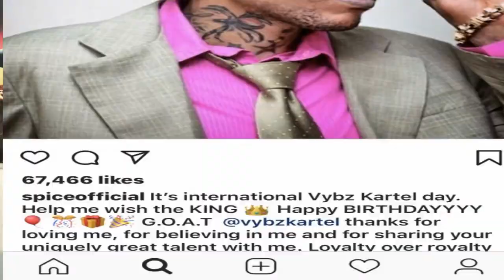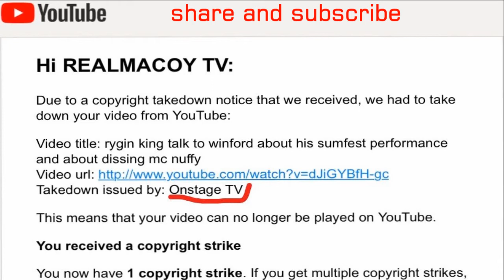bounty killer shout out vybz kartel for his bithday some are saying its throwing shade at mavado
the five star general bounty killer who was once a mentor of incarcerated entertainer vybz kartel were once in a bitter feud up until the time of his prison sentence,. bounty killer has now put the beef behind them it seems after he big up the world boss on his birthday posting a picture of both of them even thoo beenie man was the gaza fan and bounty was the enemy of the gaza, a ver interesting turn of events.. DISCUSSING ABOUT REGGAE AND DANCEHALL, AND ALSO ABOUT SOCIAL ISSUE THAT AFFECT JAMAICA AND JAMAICAN IN THE DISASPOARA.